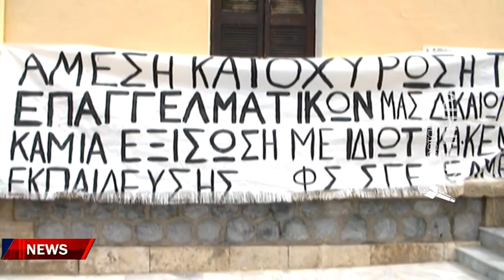Κατοχυρωμένα πτυχία για τους φοιτητές Γεωπονίας